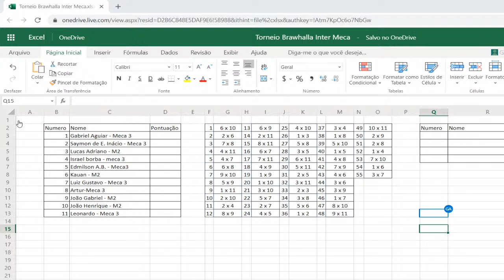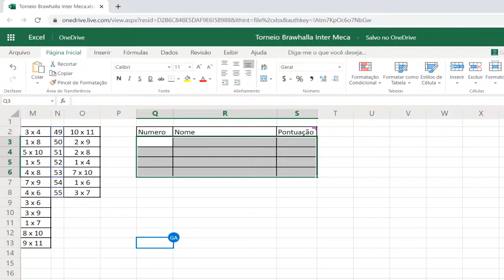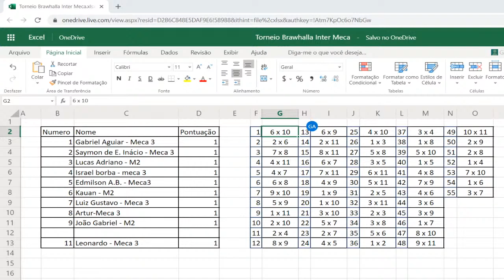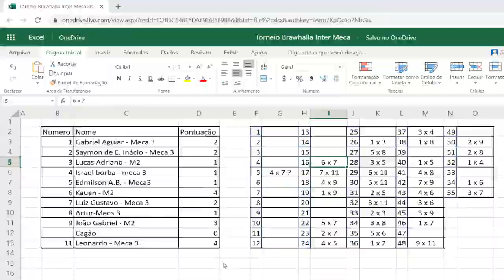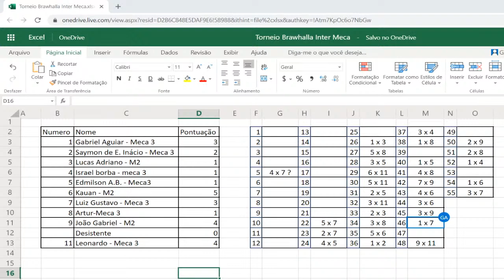e_sportes IFSC - Brawlhalla